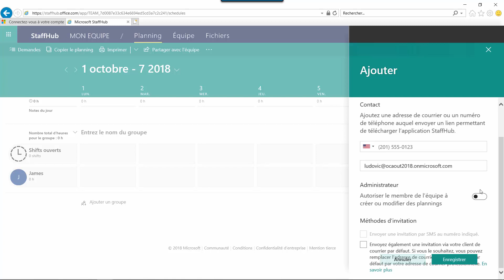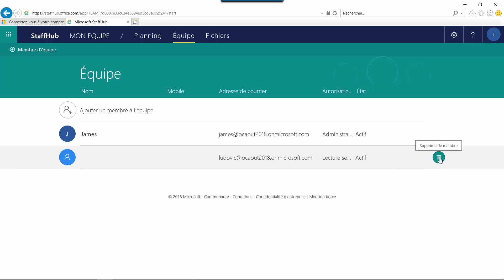office365 Ajouter et supprimer un membre